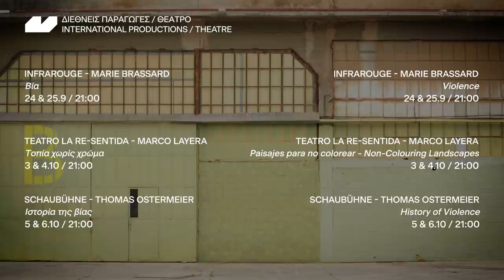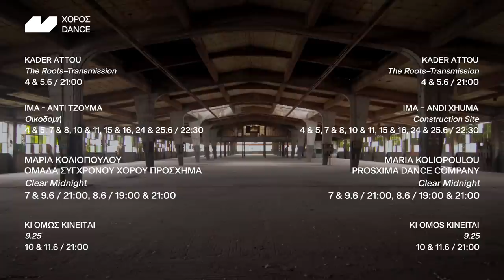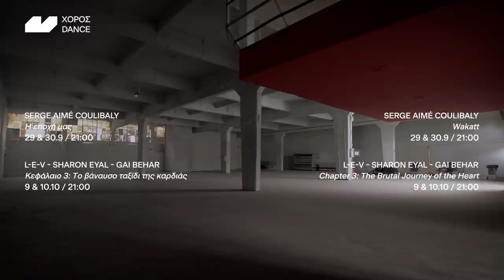Πρόγραμμα Φεστιβάλ Αθηνών Επιδαύρου 2021 | Athens Epidaurus Festival 2021 Programme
Παρουσίαση του προγράμματος του Φεστιβάλ Αθηνών Επιδαύρου 2021 από την Καλλιτεχνική Διευθύντρια Κατερίνα Ευαγγελάτου

Credits:
Σκηνοθεσία: Αποστόλης Κουτσιανικούλης
Μοντάζ: Σταύρος Συμεωνίδης
Οπερατέρ: Χρήστος Ευθυμίου
Ηχοληψία: Άρης Παυλίδης
Παραγωγή: blæc cinematography

Presentation of the Athens Epidaurus Festival 2021 programme by the Artistic Director Katerina Evangelatos

Credits:
Directed by Apostolis Koutsianikoulis
Edited by Stavros Symeonidis
Camera Operator: Christos Efthimiou
Sound Engineer: Aris Pavlidis
Production: blæc cinematography